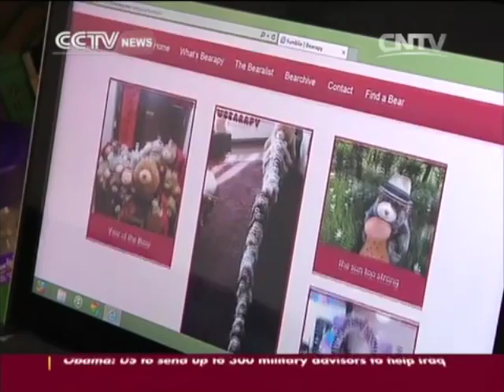Teddy bears help treat depression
According to estimates, around 90 million people in China suffer from depression, and with growing levels of stress, the incidence of the disease is on the rise.